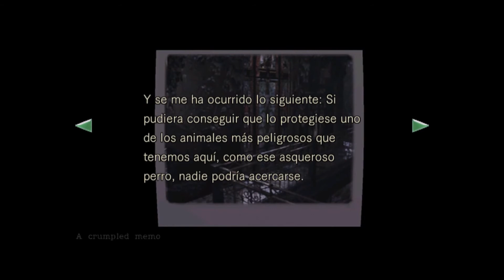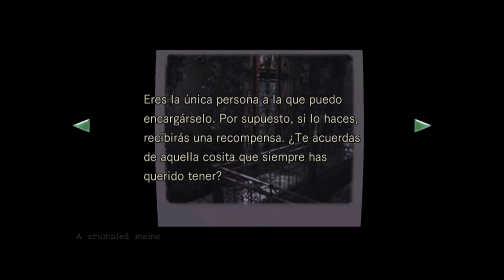RESIDENT EVIL HD | LA ESCOPETA | JUEVES DE TERROR